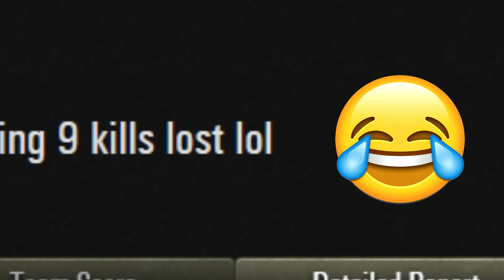World of Tanks - Heartbreak!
Today I have one of the best battles for you. It also features a tank that I have never covered on this channel. I hopeyou guys enjoy the video!

  I occasionally livestream so check it out!